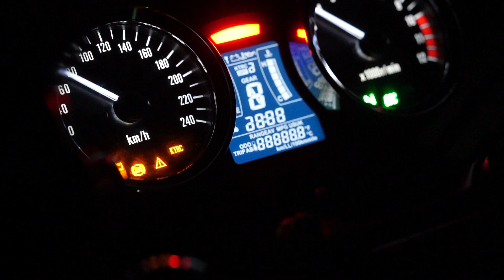Kawasaki Z900RS test drive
オートバイ・バイクに関わる部品・工具・工作機械などの少し便利で役に立ちそうな動画を配信しております。